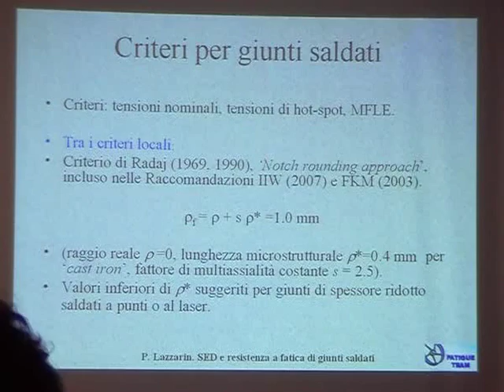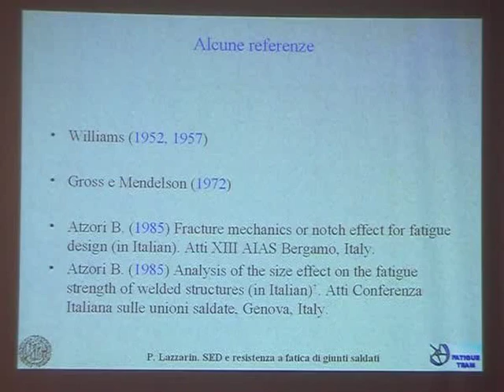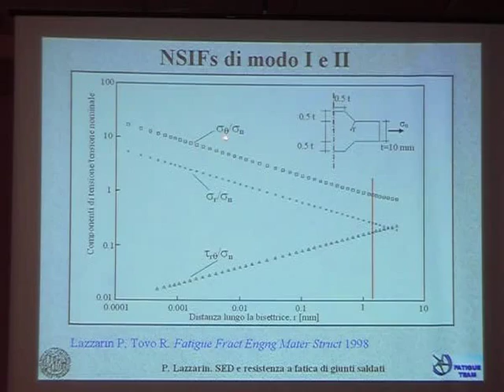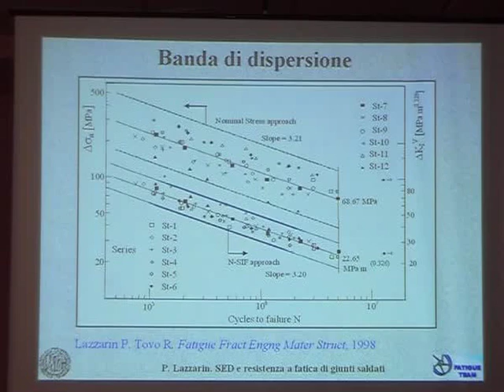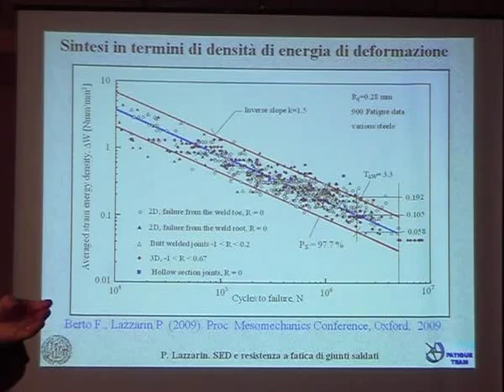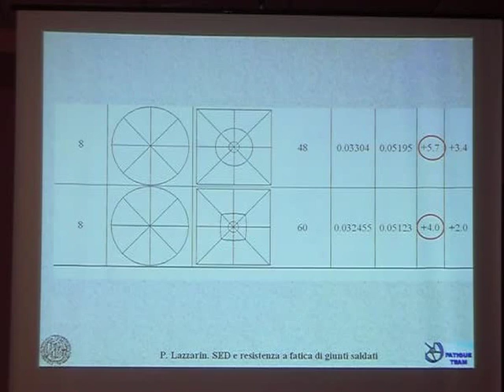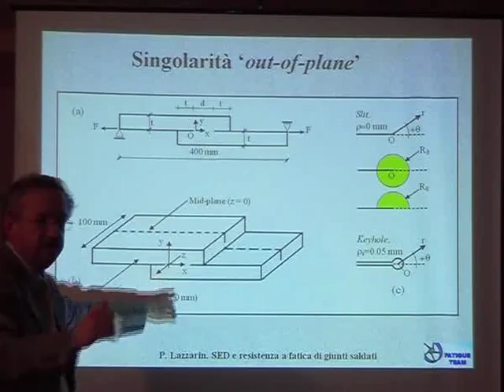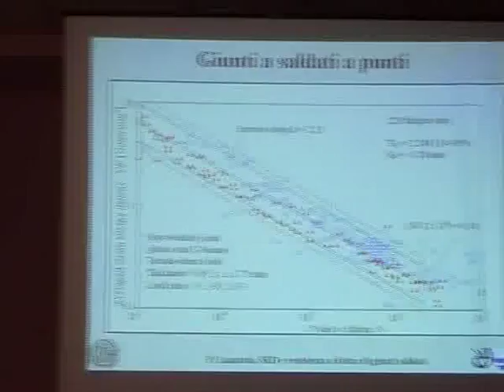Comportamento a fatica dei giunti sa